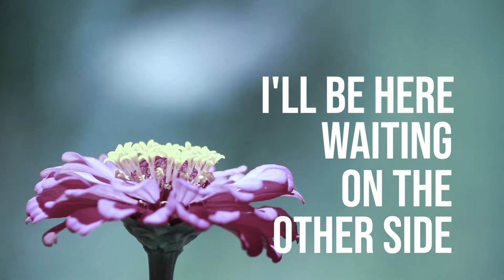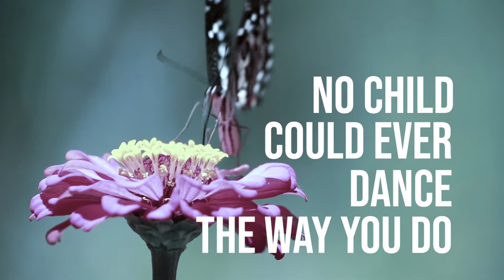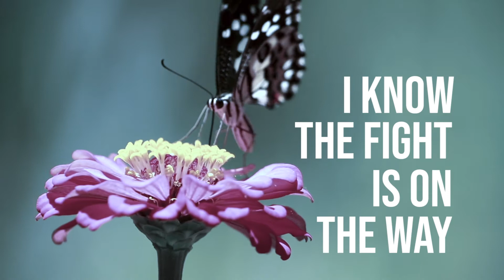NEEDTOBREATHE : Keep Your Eyes Open Acoustic LYRICS